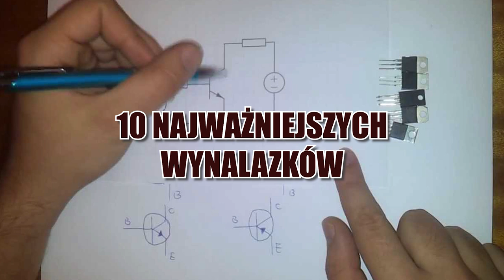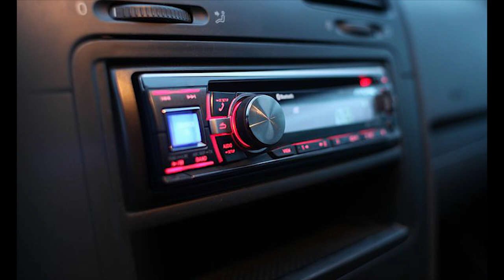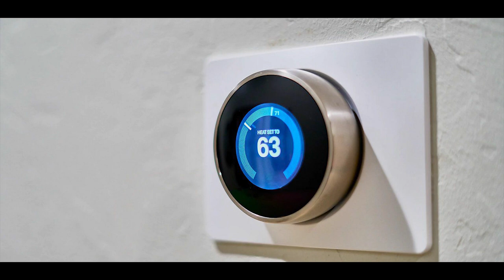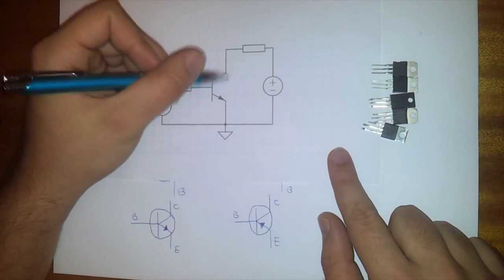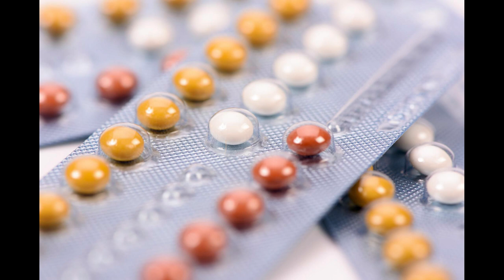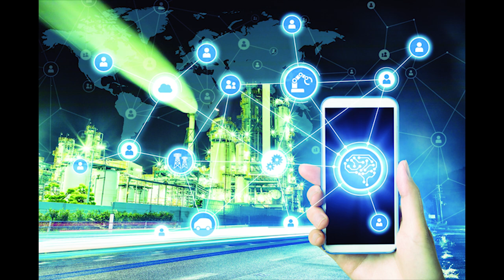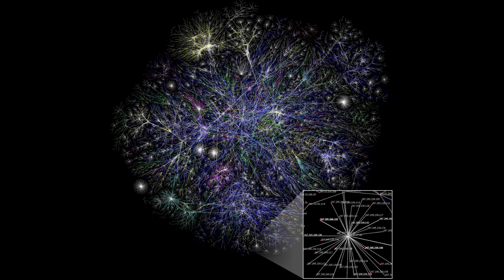10 NAJWAŻNIEJSZYCH WYNALAZKÓW